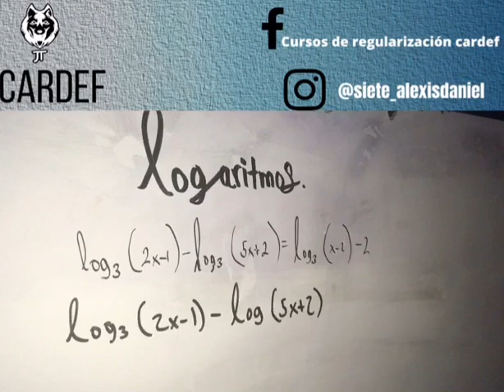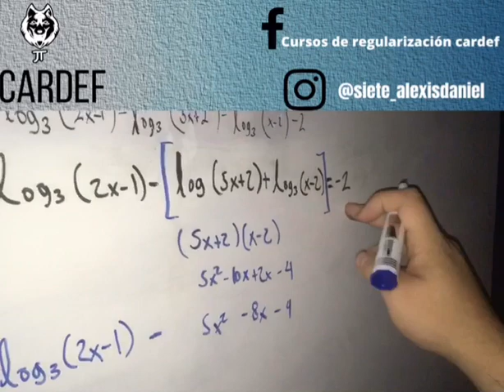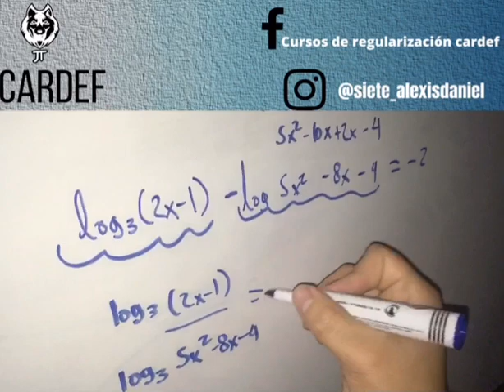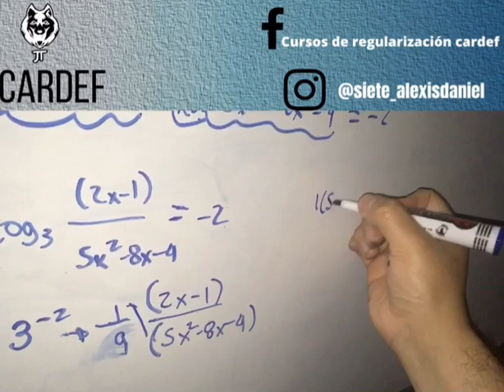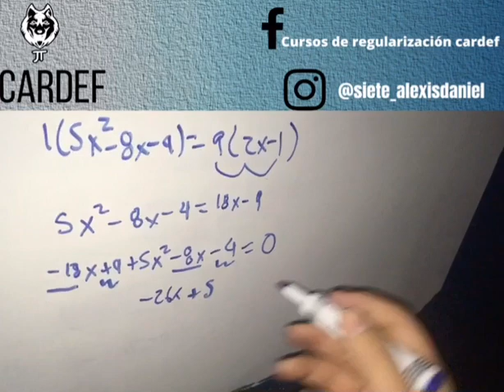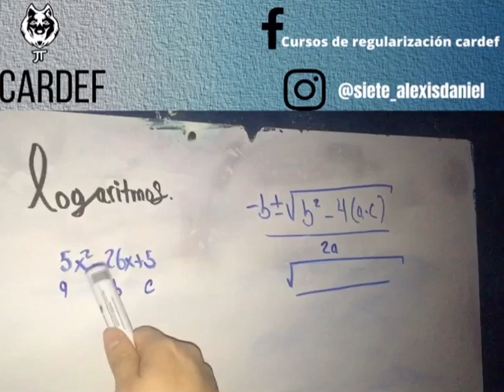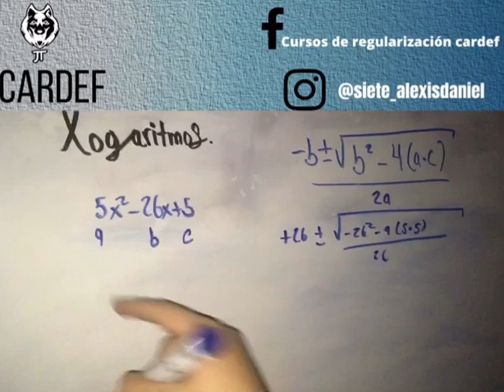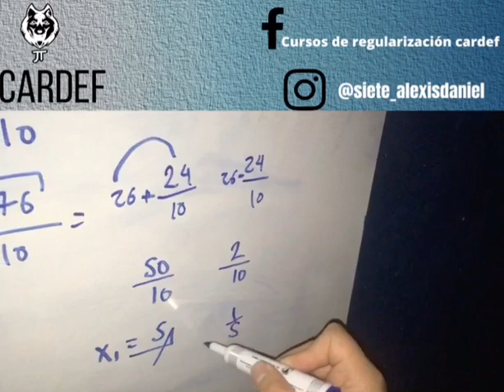Ecuaciones logaritmicas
Instagram: Estoy en Instagram como siete_alexisdaniel

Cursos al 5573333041